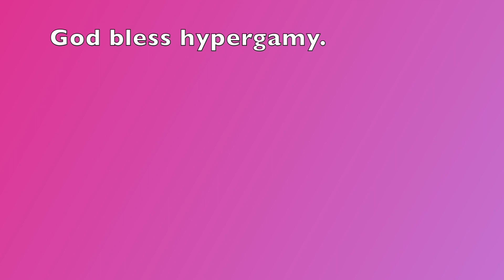How To Meet Rich Men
10 ways to meet rich men. Never work ladies, get your man to pay for everything.

This may or may not be an Anna Bey parody.